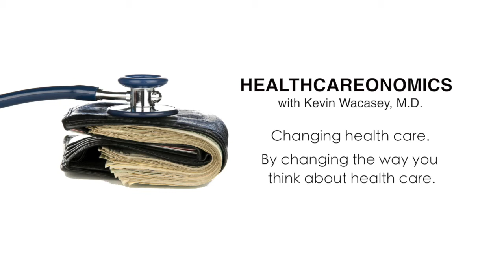#13 HEALTHCAREONOMICS 101 - They Just Don't Get It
Tune in to the HEALTHCAREONOMICS 101 lecture series to get the behind the scenes workings of the health insurance, and health care industries. Dr. Kevin Wacasey is a Texas physician who's trying to change health care, one smile at a time. Because after all, laughter is still the best medicine...

The next time you're shopping for health insurance, to find the plan that makes the most financial sense use the Dr. W's Equation app - now available for Android and iPhone.

To learn more about how you can save money on your health insurance and health care, check out Dr. Wacasey's books